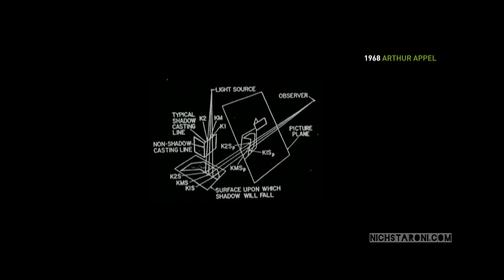NVIDIA RTX Ray Tracing The History of Computer Graphics and GPUs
Ray tracing is the holy grail of gaming graphics, simulating the physical behavior of light to bring real-time, cinematic-quality rendering to even the most visually intense games. - Nvidia.